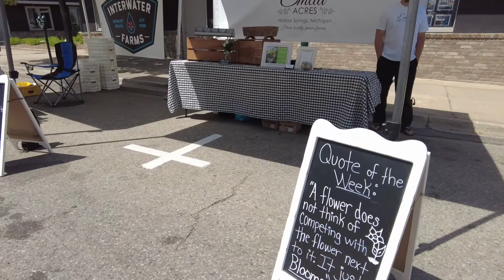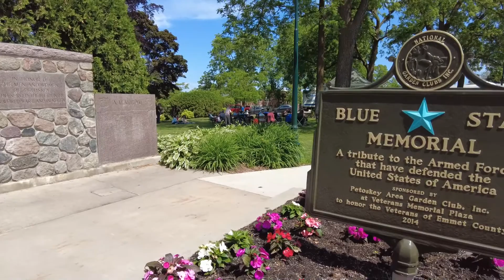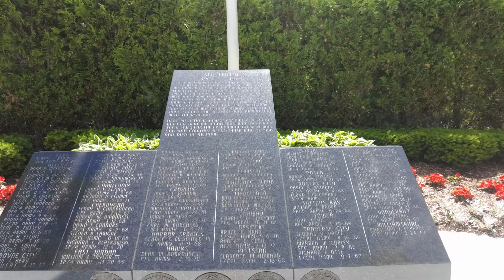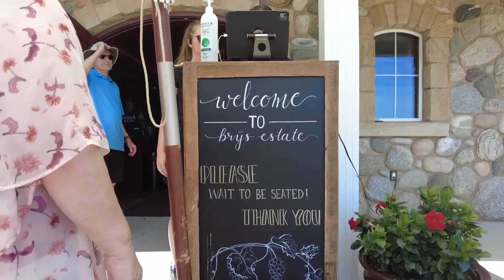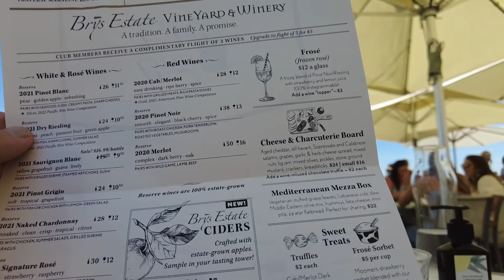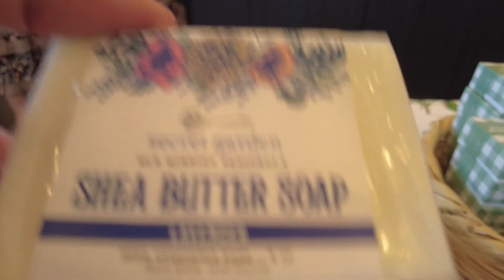Petoskey, MI, then Bry's Winery (June 24, 2022)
Farmers Market,  Outdoor Concert,  and Winery